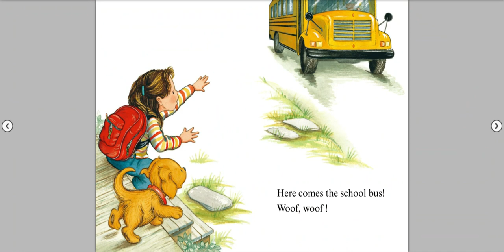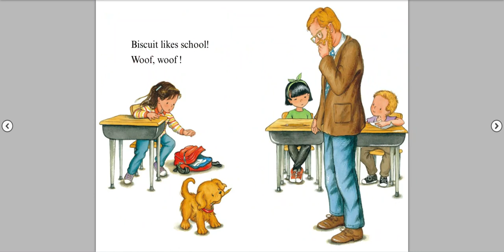Biscuit Goes To School by Alyssa Satin Capucilli, Pat Schories - Read by Leo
Go back to school with Biscuit and share the love of reading with your beginner reader!
Biscuit can't wait to go to school! Even though no dogs are allowed, he is determined to see and do everything that takes place at school. But what will happen when the teacher discovers a puppy in his classroom? I Can Read books are widely recognized as the premier line of beginner readers. Inaugurated in 1957 with Else Holmelund Minarik's Little Bear, illustrated by Maurice Sendak, the series has grown to over 200 titles, which include mysteries, adventure stories, poetry, historical fiction, and humor. Featuring award-winning authors and illustrators, and a fabulous cast of classic characters, I Can Read books introduce children to the joy of reading independently.